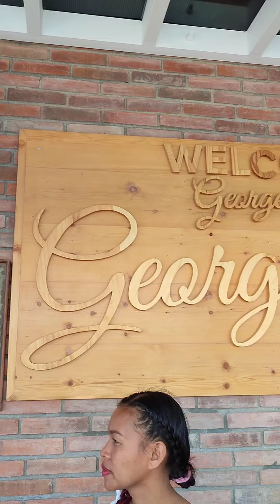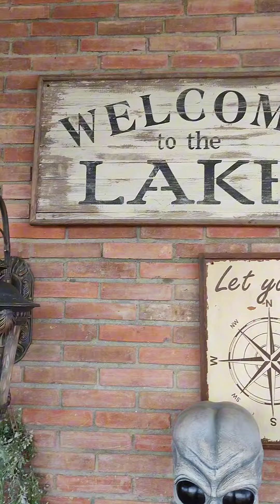Dinopark by Goerge point at Nueva Ecija